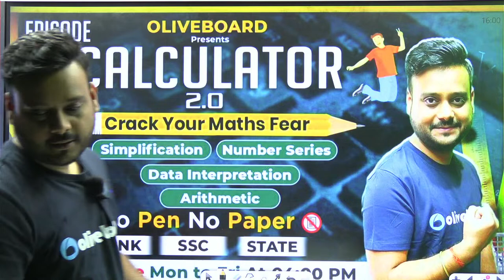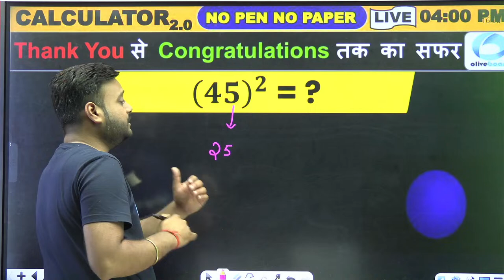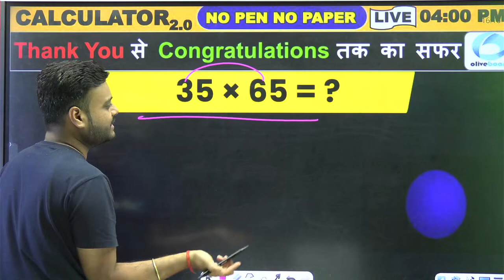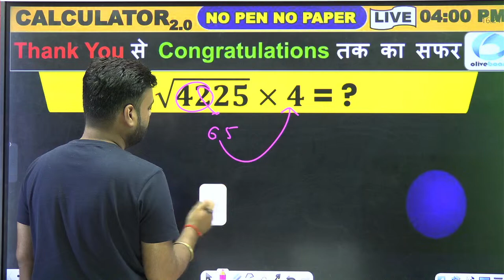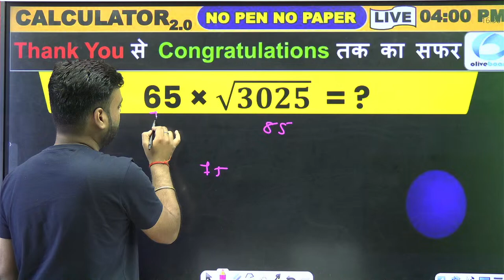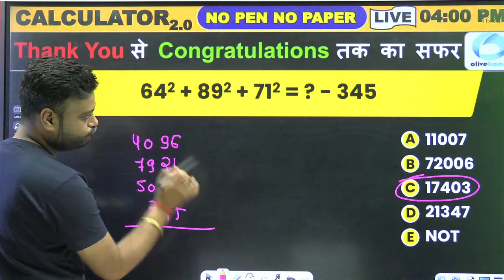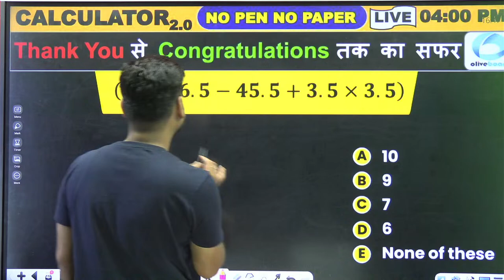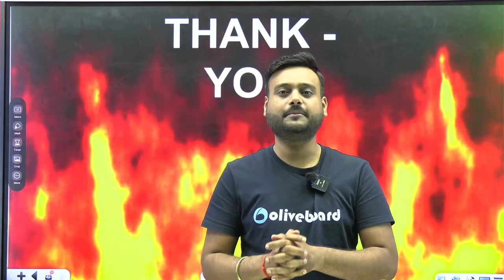Calculation Tricks in Maths | Master Addition, Subtraction, Multiplication | By Shubham Sir #16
Maths Short Tricks | Maths Calculation Short Tricks | Master Addition, Subtraction, Multiplication, Simplification, Number Series, DI, Arithmetic | Calculator | Maths Tricks For Fast calculation, Bank Exams, SSC Exams, State Exams

2) Visit Courses tab
3) Goto Youtube Class PDF section

😍OLIVEBOARD LIVE MOCK TEST SERIES 😍

This Video Contains:
calculator series oliveboard
calculation tricks for banking exams
simplification tricks
arithmetic for bank exams
banking calculation tricks
calculation tricks oliveboard